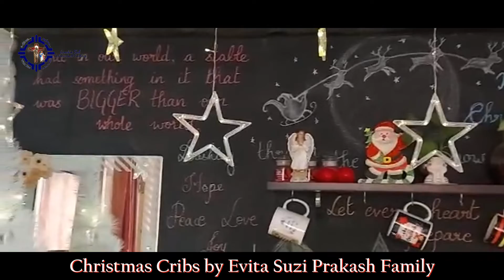Christmas Cribs by Evita Suzi Prakash Family | Christmas Decorations | Geockia ISch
The Family of Prakash Suzi is wishing all of you a happy Christmas.
We wish you a Joyous Christmas!
A special thanks to you Evita, Suzi Prakash and family.